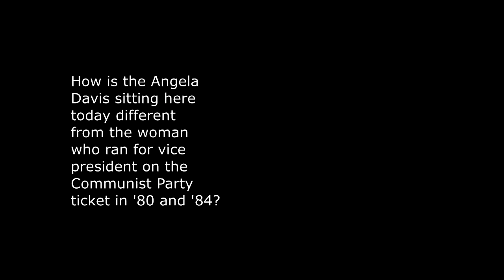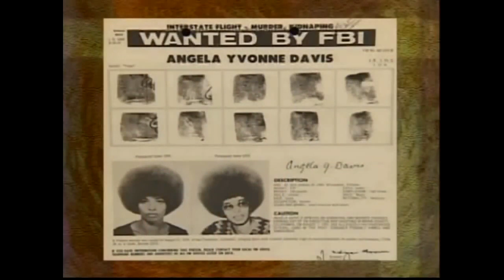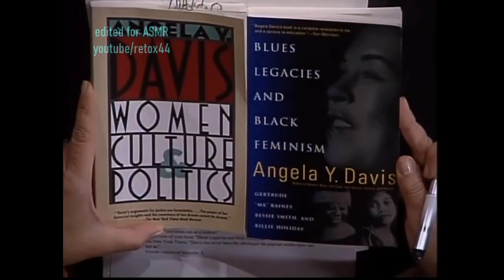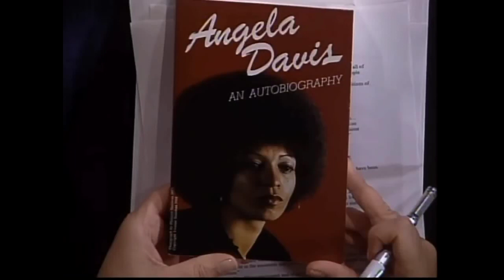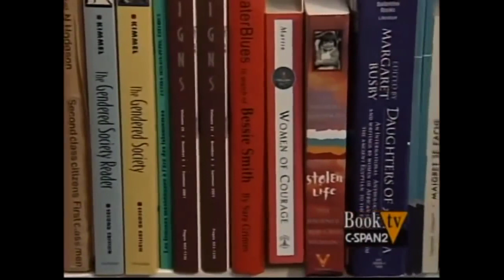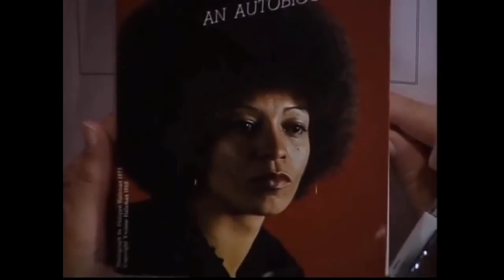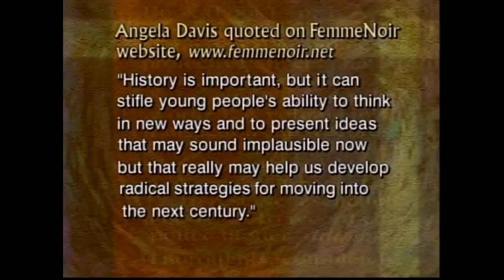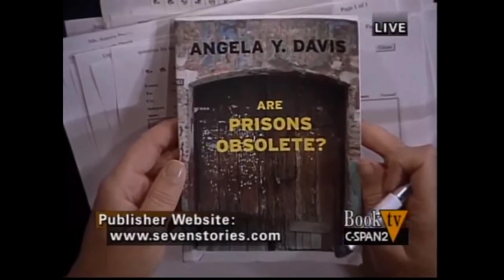Unintentional ASMR Angela Davis 3 Interview Call In Excerpts Her Life As Author & Activist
CSPAN interview/call in show featuring civil rights activist Angela Davis.